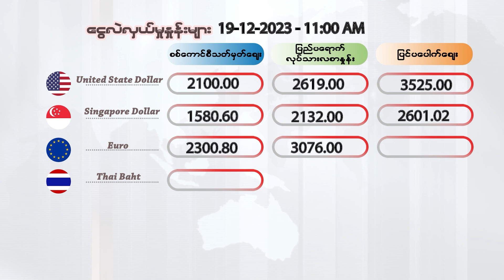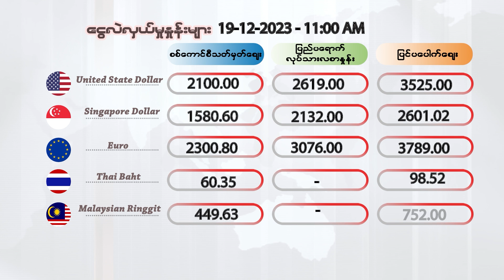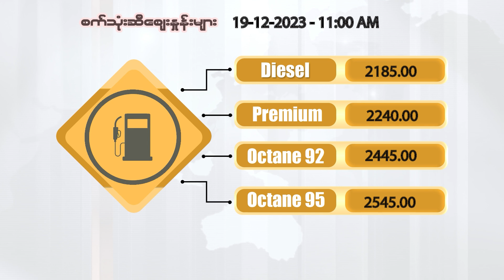ဒီဇင်ဘာလ ၁၉ ရက်နေ့၊ မနက်ပိုင်း ၁၁ နာရီထိ နောက်ဆုံးရ ငွေစျေး၊ရွှေစျေး၊ စက်သုံးဆီစျေး၊စားအုန်းဆီစျေး